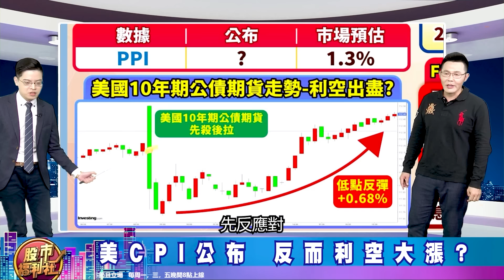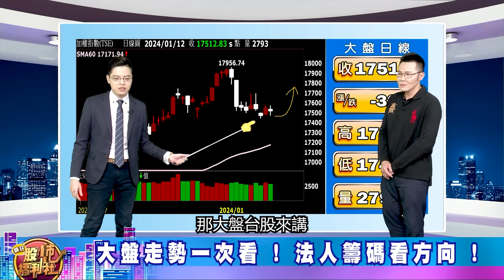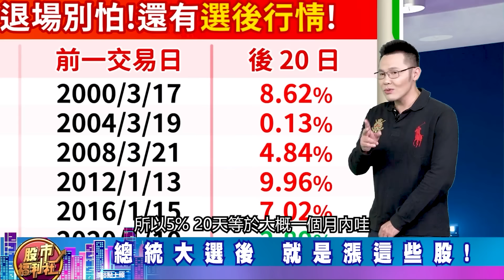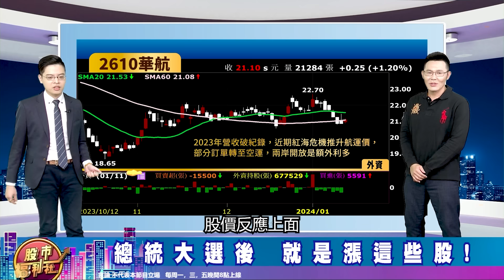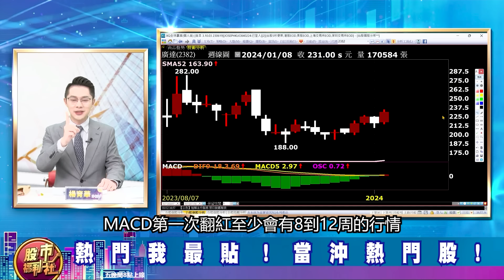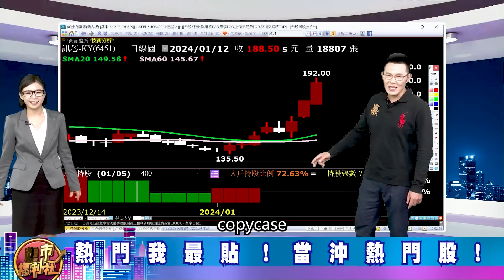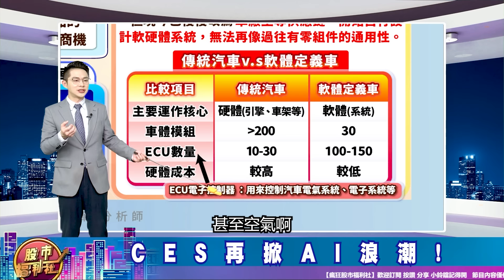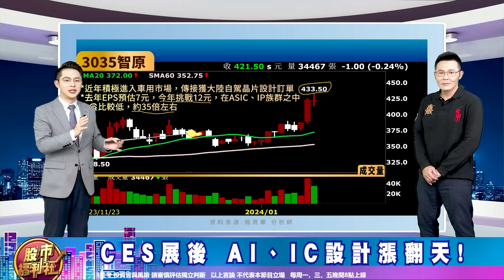悶鍋版 總統大選後 就是漲這些股!?美CPI公布 美債反而利空大漲!CES展後 AI. IC設計漲翻天!║張貽程、楊育華、謝晨彥║2024.1.12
▻來賓—

章節重點：
0:00 瘋狂股市福利社ep494預告
0:36 歡迎光臨瘋狂股市福利社！
7:46 財經大頭條
31:55 熱門我最貼
43:23股市甜甜圈

節目內容：
★ 財經大頭條
☆ 美CPI公布 反而利空大漲?
☆ 總統大選後 就是漲這些股
★ 熱門我最貼
★ 股市甜甜圈 焦點股幫你圈！
☆ CES再掀AI浪潮!
☆ CES展後 AI、IC設計漲翻天!
★瘋狂股市福利社☆TELEGRAM★